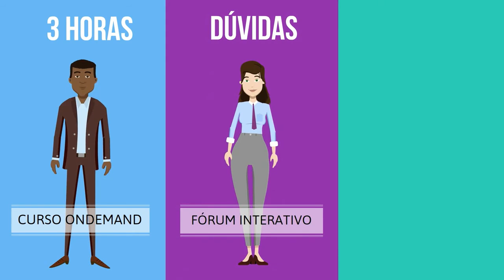Curso UniFenacon Novo Simples Nacional Atualizado Conforme a Lei Complementar nº 1552016